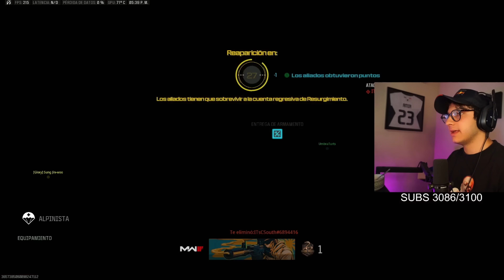MEXICANOS DOMINAN LAS RANKEDS EN REBIRTH ISLAND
Warzone DeusAmir CallofDutyNo olvides dejar tu like!